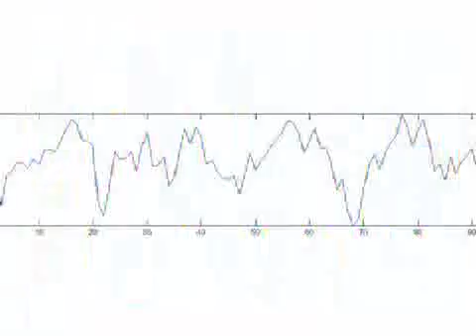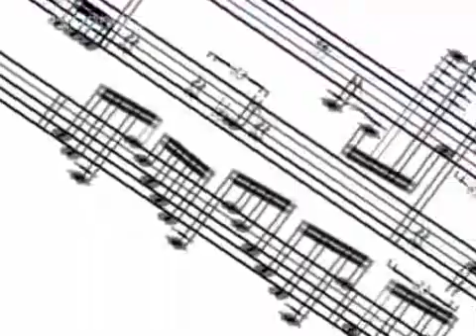Eavesdropping on the music of the brain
What does the human brain sound like? Now you can find out thanks to a technique for turning its flickering activity into music. Listening to scans may also give new insights into the differences and similarities between normal and dysfunctional brains.